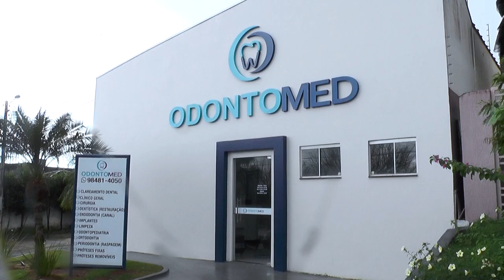Inauguração da Odontomed em Rolim de Moura